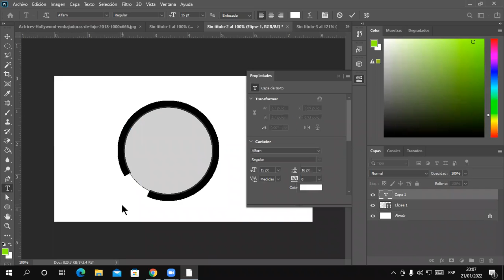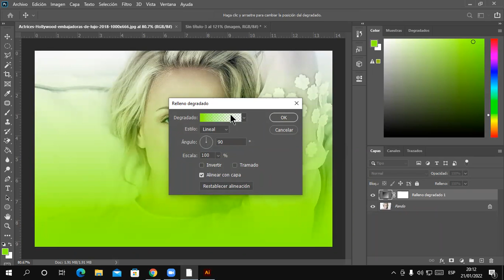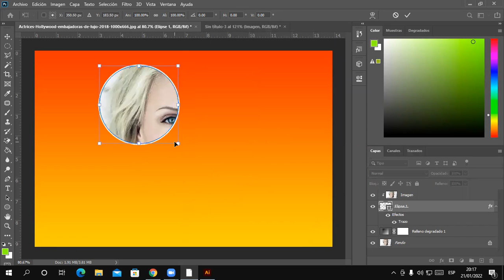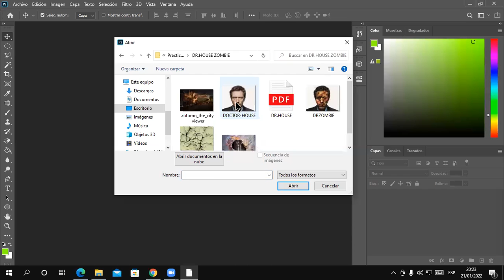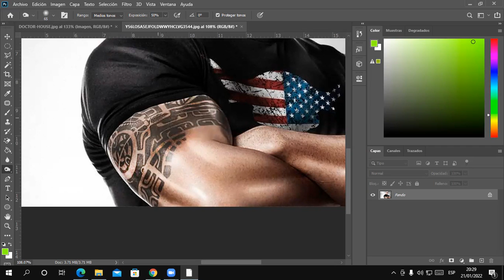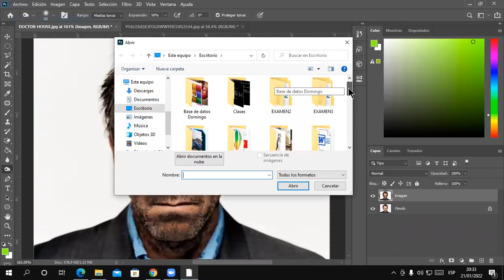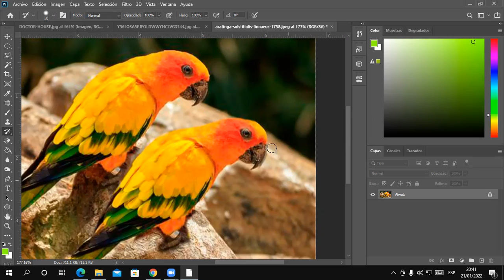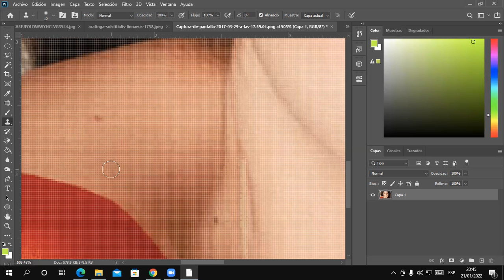Clase 02 Photoshop 21-01